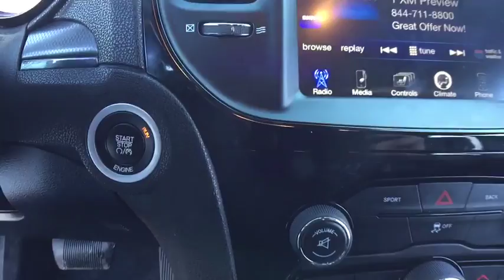2015 Chrysler 300 Clarkston, Waterford, Lake Orion, Grand Blanc, Highland, MI UC80026A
Bright White Clearcoat U 2015 Chrysler 300 available in Clarkston, Michigan at Bowman Chevrolet. Servicing the Waterford, Lake Orion, Grand Blanc, Highland, MI area.

Bowman Chevrolet
6750 Dixie Hwy